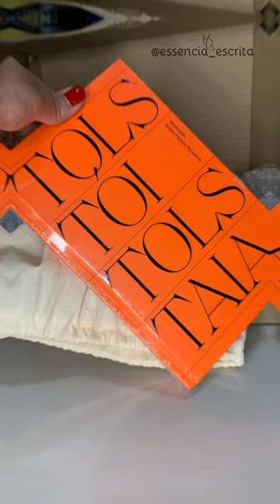Unboxing: Tolstói & Tolstaia (Carambaia)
Tolstói & Tolstaia" - Paixão, casamento, ciúme, feminicídio e música se misturam nessas três novelas assinadas por Lev Tolstói e Sófia Tolstaia, numa edição perfeita da Editora Carambaia